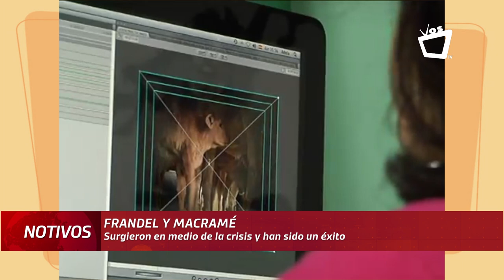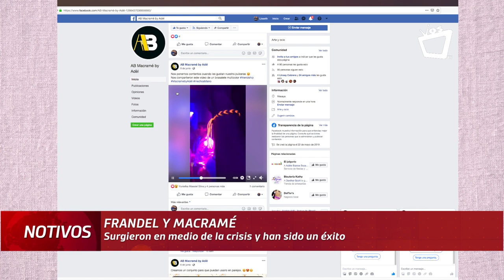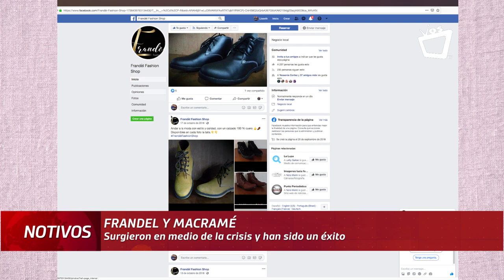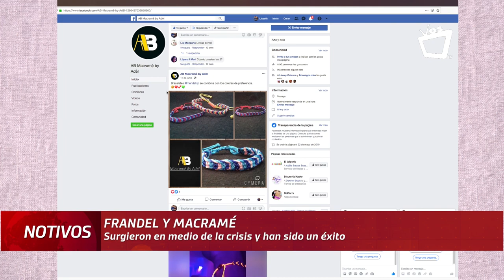Emprendimientos exitosos: Frandel y Macramé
Frandel y Macramé son dos emprendimientos que surgieron en medio del contexto sociopolítico de Nicaragua en 2018. Poco a poco ambas ideas de negocias han logrado crecer. Estas son sus historias: